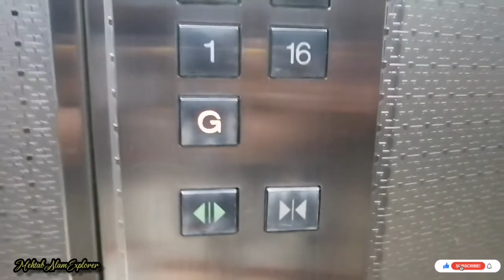Shaikh Zahid Road || Beautiful Dubai || Mehtab Alam Explorer